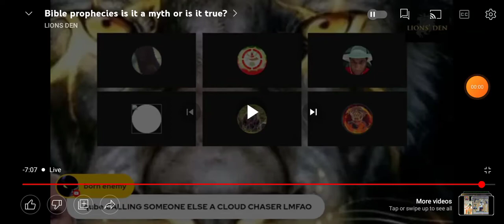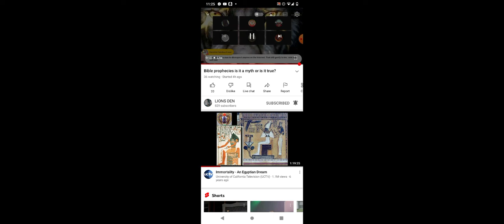Hebrews Hoodz like, " wtf Deez nikkaz talkin bout?!?!" 😂